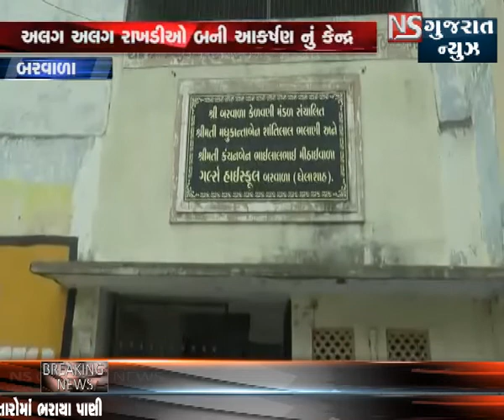રક્ષાબંધનની ઉજવણી ।। એન એસ ગુજરાત ન્યુઝ